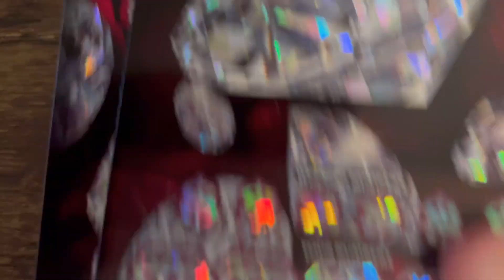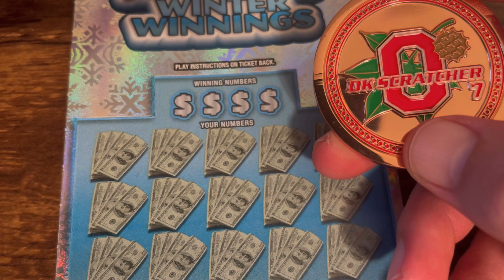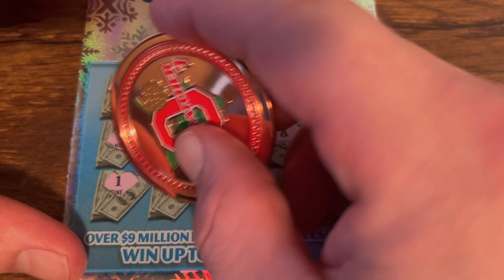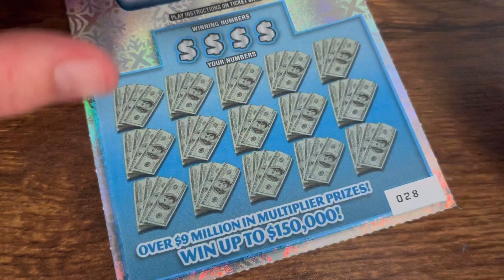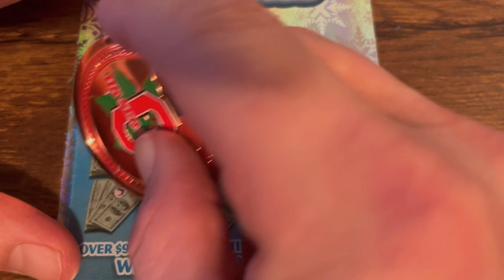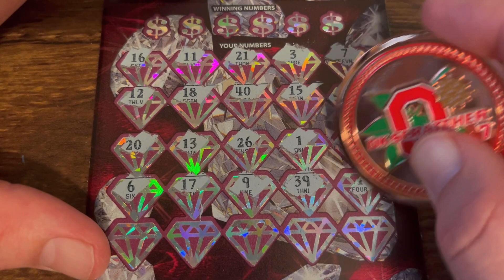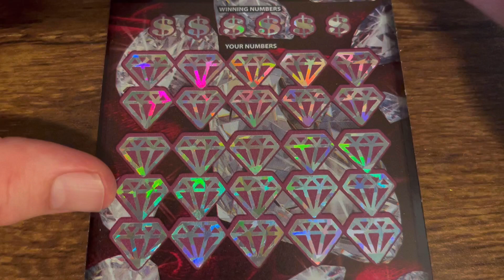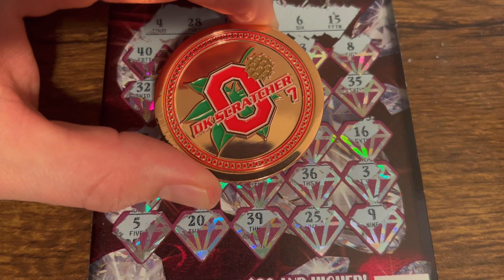🍀$65 SESSION!!🍀 25X WINTER WINNINGS AND DELUXE!! PLUS NEW COIN REVEAL!! Ohio Lottery Tickets!!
$65 Session of 5- $5 25X Winter Winnings and 2- $20 Deluxe Ohio Lottery Tickets!!

Live: Sunday 1/23/21 8pm

DK
Copley, OH 44321